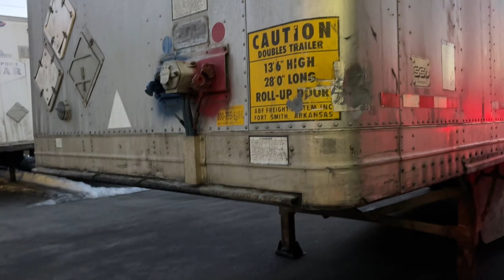Two trailers set up plus converter